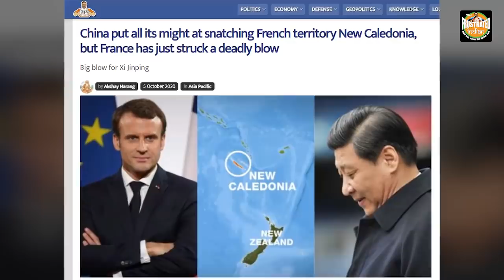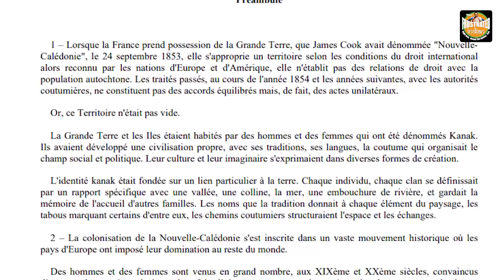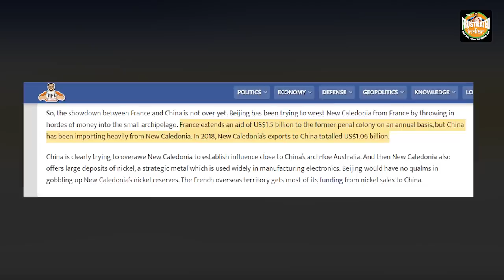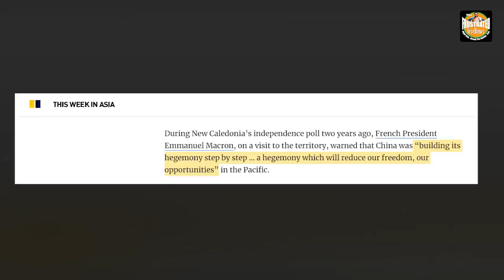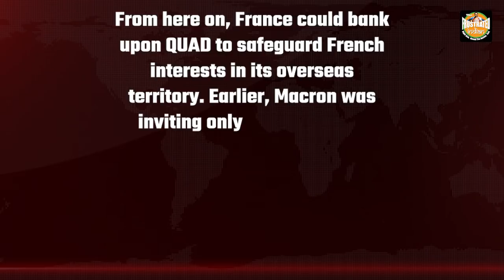New Caledonia could very well mark the start of QUAD + France alliance